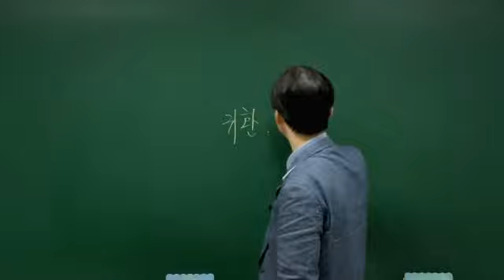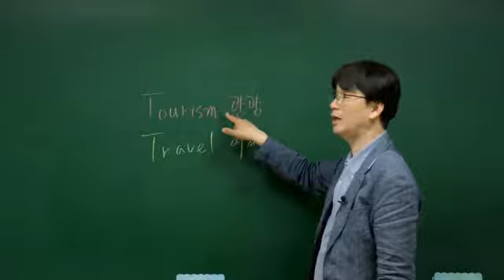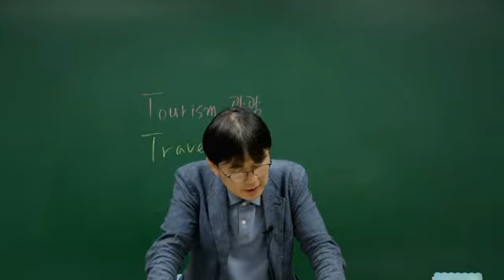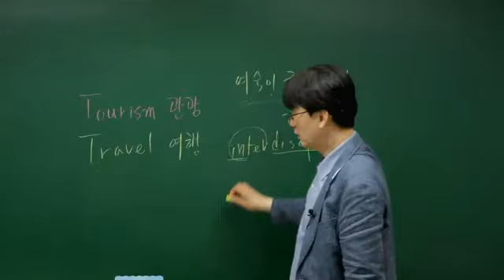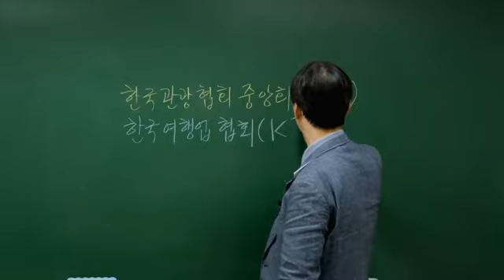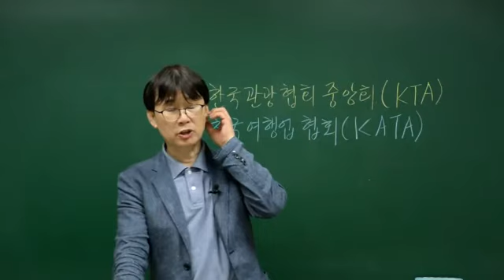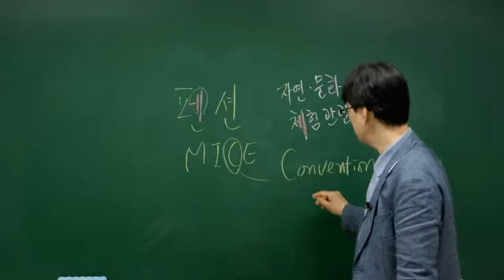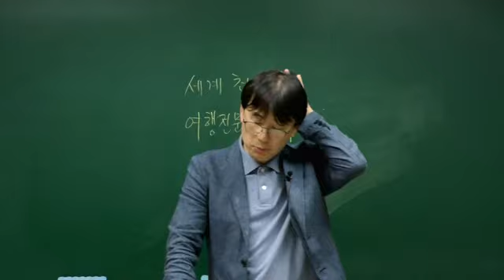[이패스코리아] 관광통역안내사 관광학개론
이패스코리아 김열규 관광통역안내사 관광학개론